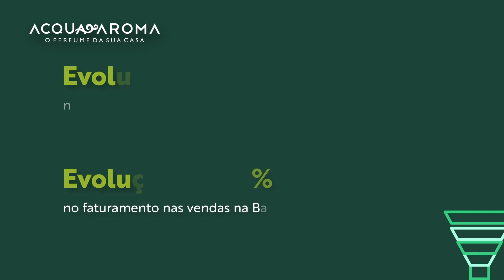AcquaAroma Teve Evolução de 142% na Taxa de Oportunidade para Negociação e Fechou 41% Mais Vendas!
Surgida com o propósito de transformar a vida das pessoas através dos aromas, a Acqua Aroma conheceu a Inside Sales Academy by DNA de Vendas ao buscar maior desenvolvimento e inteligência de Vendas para sua equipe comercial.

Melhorando 1% a cada dia com a Trilha de Aprendizado do ISA, a equipe de Vendas da Acqua Aroma descobriu um grande poder de autonomia e segurança na hora de vender através dos insights e técnicas do ISA.

Hoje, os executivos de Vendas da Acqua Aroma estão mais capacitados para os fechamentos de vendas e nivelados desde os recentes da empresa até os mais experienciados.